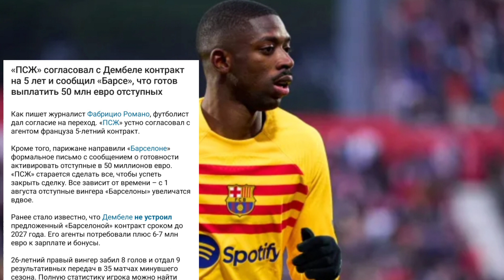Трансферні новини #67 #2023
t.g:@ПРО ФУТБОЛ
 TW:@ПРО ФУТБОЛ
Слава Україні🇺🇦🇺🇦🇺🇦